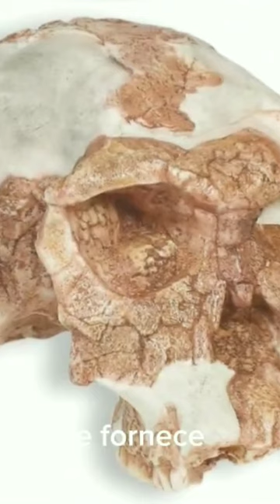"Descubra os Segredos do Passado: Sítio Arqueológico de Olduvai Gorge, Tanzânia 🌍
Bem-vindos ao nosso canal! Hoje, mergulharemos em uma jornada fascinante pelas páginas mais antigas da história humana. Prepare-se para explorar o Sítio Arqueológico de Olduvai Gorge, localizado na exuberante Tanzânia, que é considerado o sítio arqueológico mais antigo do mundo!

Neste emocionante vídeo, levaremos você para uma viagem no tempo, onde os registros fósseis e artefatos datando de até 1,9 milhões de anos atrás nos revelam a incrível evolução dos nossos ancestrais. Desde os primeiros hominídeos como o Australopithecus boisei, até os vestígios do Homo habilis, um dos primeiros membros da linhagem humana, cada descoberta no Olduvai Gorge traz à luz valiosos insights sobre como nossos antepassados viveram, caçaram e se adaptaram ao ambiente ao longo dos séculos.

Não perca esta oportunidade única de conhecer o tesouro de conhecimento do Sítio Arqueológico de Olduvai Gorge e sua importância para entender a nossa história. 🕰️✨"